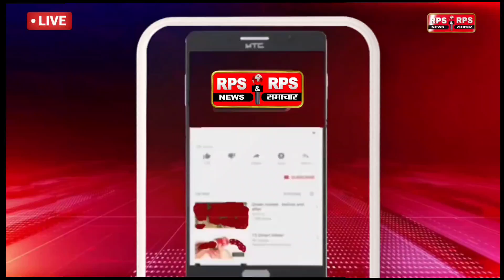07 जुलाई 2024का राशिफल वपंचांग